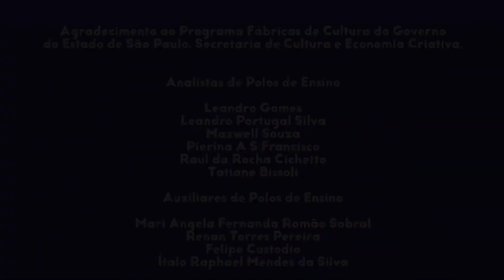Atividade Cultural: Cultura e Protagonismo Juvenil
Vamos pra atividade cultural? 😎

O tema de hoje é Cultura e Protagonismo Juvenil, e, para falar sobre o assunto, a analista de polo Carina B. Gusmão Batista, convidou os educadores da Fábricas de Cultura, Ametonyo Silva e Márcio Borges, além da ex-aprendiz Juliana Borges.

Palco para muitas de nossas alunas e alunos, as Fábricas de Cultura da Zona Leste também apresentam o Projeto Espetáculo, uma das ações artístico-pedagógicas do programa. Vamos conferir?